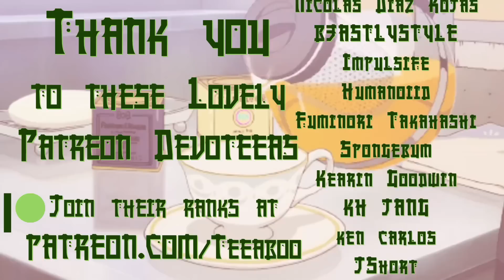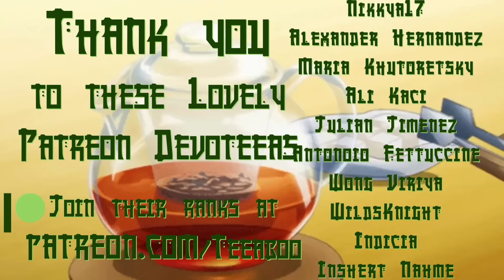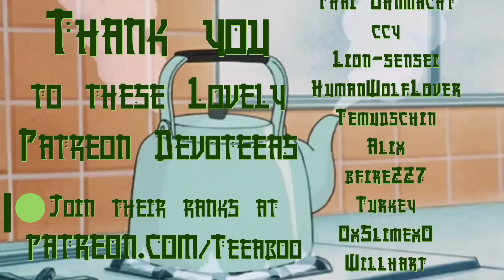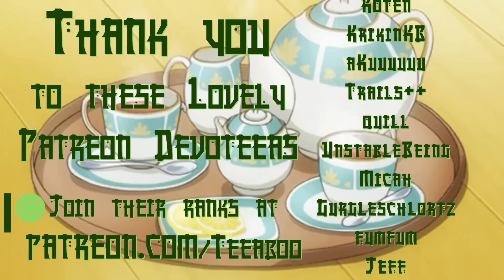Teeaboo Reacts - Kimetsu no Yaiba Swordsmith's Village Arc Episode 11 - Thinking Outside The Box 🤔